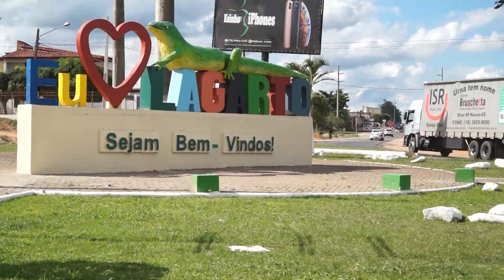CULTIVOS E CRIAÇÕES - PGM 5 SAPOTA CASTANHA BATATA INHAME BLOCO 1/3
Neste programa você vai ficar por dentro da produção de sapota ou sapoti, como muitos conhecem. O município de Lagarto sai na frente no cultivo do fruto, que é bastante comercial. Já a safra da batata doce é comemorada pelos produtores rurais do município de malhador. Patrimônio cultural e imaterial de Sergipe. Você vai conferir de perto a produção da castanha de caju do povoado carrilho em itabaiana.

PROGRAMA EXIBIDO NO DIA 7 DE SETEMBRO DE 2019